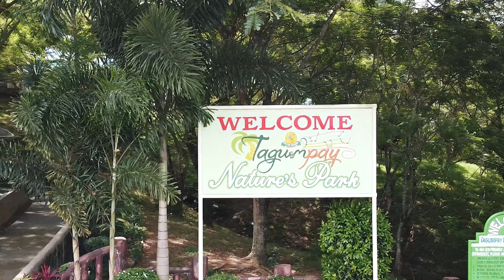FATTY BUTTERED GARLIC CRABS - BEAUTIFUL PALM CITY OF TAGUM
Fresh, fatty and affordable crabs you can only find in Km.47 Bincungan, Tagum City, Davao del Norte.

About Tagum Tilapips
Welcome to Tagum Tilapips a group of young, energetic, and adventurous individuals who love to travel, cook, and eat. We want to share the experience of discovering new places and share local delicacies in the world.

Music by Aden & Atch - Sunrise | Free to use music